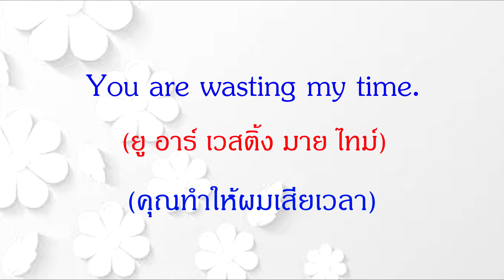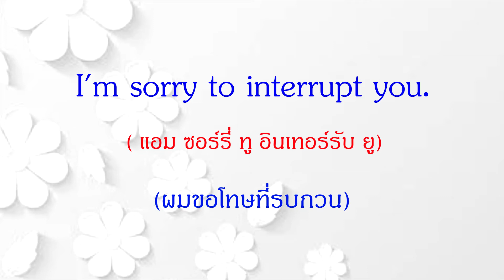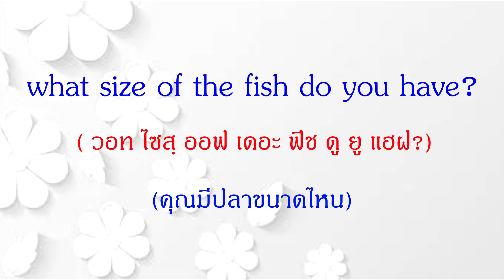ฝึกพูดภาษาอังกฤษ(คำศัพท์และประโยคง่ายๆที่ใช้เป็นประจำ)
ภาษาอังกฤษ,เริ่มฝึกพูด,การออกเสียง(ประโยคที่ใช้บ่อยๆในชีวิตประจำวัน)